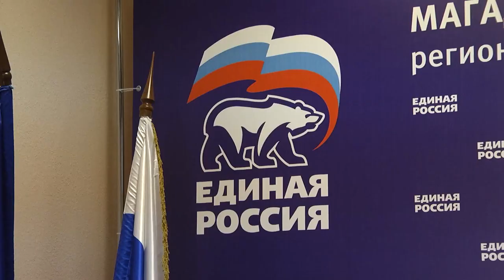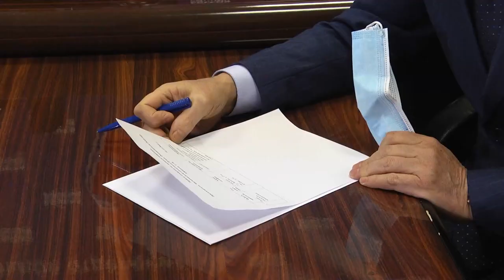Общественная приемная Единой России